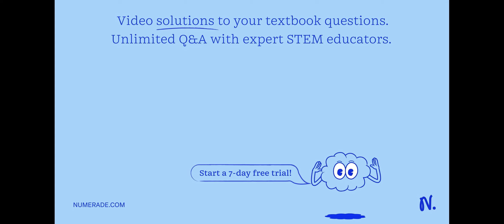A mixture is prepared by dissolving 2 g of KCl in 100 g of H2O. In this mixture, KCl is the solute,…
A mixture is prepared by dissolving 2 g of KCl in 100 g of H2O. In this mixture, KCl is the solute, H2O is the solvent, and the resulting solution is a solid ionic compound.